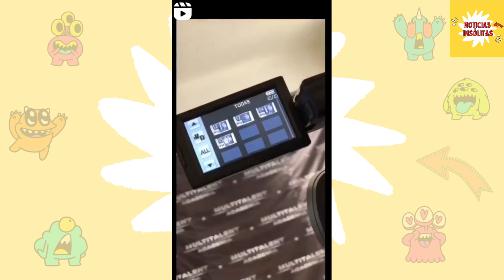Marcos Ginocchio: La Determinación que Impulsa su Éxito Más Allá de la Fama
Marcos Ginocchio: La Determinación que Impulsa su Éxito Más Allá de la FamaMarcos Ginocchio: La Determinación que Impulsa su Éxito Más Allá de la Fama